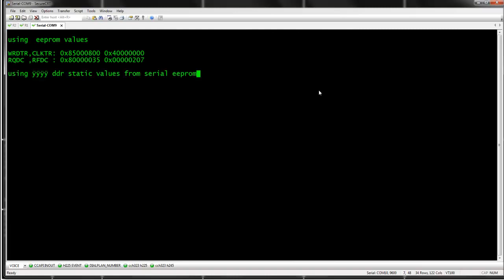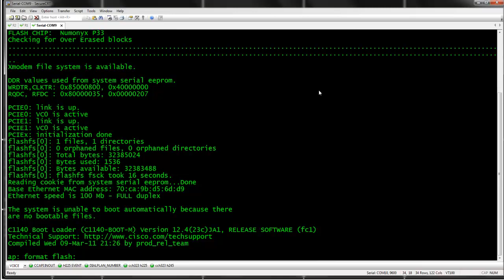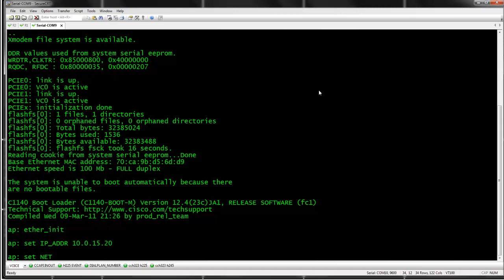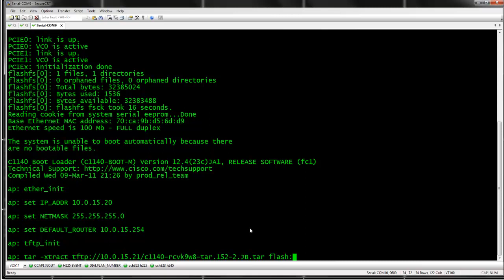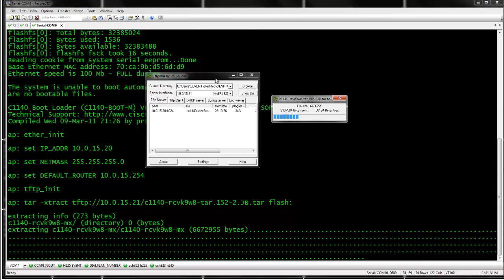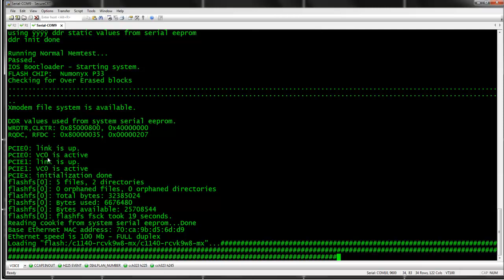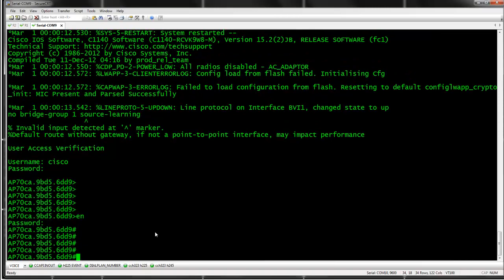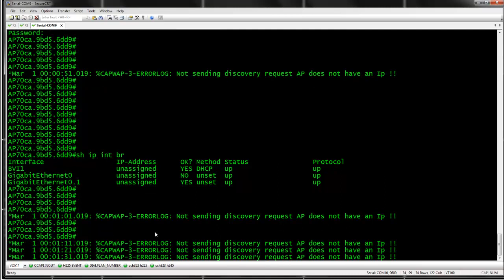Autonomous Access Point'i Lightweight Access Point'e Cevirmek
Herkese Merhaba,

Bu video da belki de cok uzun zamandır yapmadığım bir şeyi yaptım. Amacım aslında bunun için özel bir video hazırlamak değildi. Bu aralar vWLC ile ilgilenmek durumundayım. vWLC ye register olacak bir lightweight AP sahibi olmadığım için elimdeki AP yi bu moda çevirmem gerekti. Bunu yaparkende sizlerle paylaşmak istedim. Bu arada bu zahmete gerek yok aslında. Bendekinin flash'ını daha önce uçurduğum için böyle uğraşmak durumunda kaldım. Aslında yapılması gereken sadece

archive download-sw /overwrite /reload tftp://IP address/ap3g2-k9w8-tar.152-4.JB5.tar

gibi bir komut girmek.

iyi seyirler